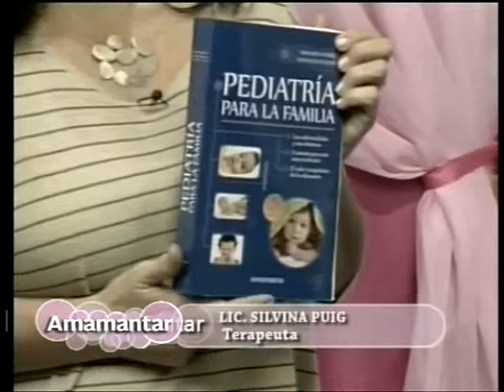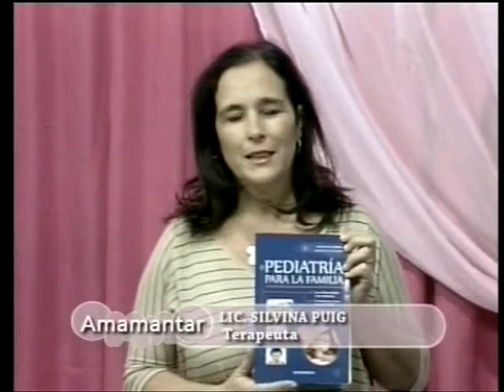LIBRO de CONSULTA para PADRES por Lic. Silvina Puig / Paola Prenat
Programa emitido el 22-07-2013 por Telered Canal Provincial y Canal Santa María
6. Paola presenta sección Amamantar LIBROS  (1:32)
Lic. Silvina Puig. nos introduce al Libro de consulta para Padres y personas en contanto con niños
AMAMANTAR Programa 33 P/5